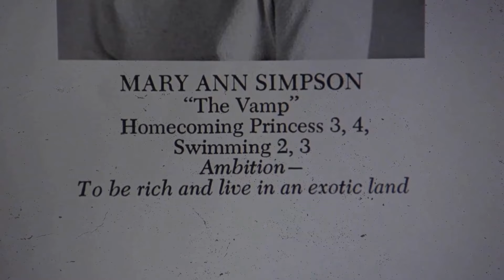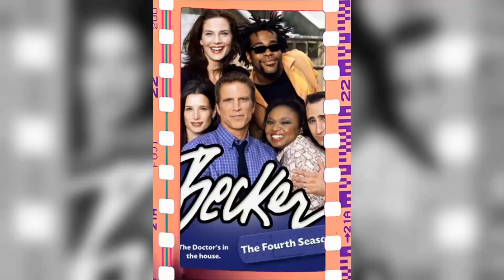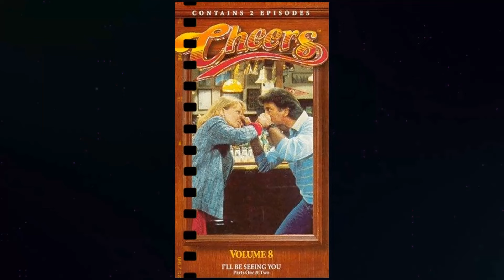Ted Danson: Exclusive Insights for True Fans: Discover These Long-Hidden Facts Now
Lights, camera, and a warm welcome to Classic Hollywood enthusiasts! 🎥 Today, we're transported back in time to celebrate the brilliance of Ted Danson, a true Hollywood gem. 🌟

From captivating performances to endearing charisma, Ted Danson's contributions to cinema remain etched in our hearts. 🎬

Join me as we revisit Ted Danson's iconic works, relive their most memorable scenes, and uncover the magic that still enchants audiences today.

🌠 Let's ignite the silver screen with Ted Danson's brilliance and bask in the golden era of Hollywood once more! ✨🎭
Filmography:
The Magic 7
The Orville
Mr. Mayor
Curb Your Enthusiasm
American Dad!
The Good Place
Hearts Beat Loud
The Wrights
CSI: Cyber
Fargo
CSI: Immortality
CSI: Crime Scene Investigation
Couples Therapy
The One I Love
CSI: NY
Ted
Big Miracle
Bored to Death
Jock the Hero Dog
Beastie Boys: Make Some Noise
Beastie Boys: Fight for Your Right Revisited
Tim and Eric Awesome Show, Great Job!
Damages
The Open Road
The Human Contract
King of the Hill
Mad Money
Nobel Son
Help Me Help You
Guy Walks Into a Bar
Heist
Bye Bye Benjamin
Knights of the South Bronx
Our Fathers
The Amateurs
Fronterz
It Must Be Love
Becker
Gary the Rat
Mrs. Pilgrim Goes to Hollywood
Living with the Dead
Grosse Pointe
Diagnosis Murder
Mumford
Saving Private Ryan
Thanks of a Grateful Nation
Ellen
Homegrown
Veronica's Closet
Jerry and Tom
The English Programme
Ink
Pearl
Zig and Zag's Dirty Deeds
Loch Ness
Gulliver's Travels
Frasier
The Simpsons
Pontiac Moon
Getting Even with Dad
Made in America
Cheers
Three Men and a Little Lady
The Earth Day Special
Dad
Cousins
Mickey's 60th Birthday
She's Having a Baby
Three Men and a Baby
We Are the Children
The Temptations: A Fine Mess
When the Bough Breaks
A Fine Mess
Just Between Friends
Little Treasure
Something About Amelia
Allison Sydney Harrison
Cowboy
Tucker's Witch
Creepshow
Taxi
Our Family Business
Body Heat
Dear Teacher
Magnum, P.I.
Benson
Once Upon a Spy
The Women's Room
Family
Laverne & Shirley
B.A.D. Cats
B.J. and the Bear
The French Atlantic Affair
Trapper John, M.D.
Mrs. Columbo
The Onion Field
The Amazing Spider-Man
The Doctors
Somerset
The Magic 7
Mulligan
The Orville
Mr. Mayor
Curb Your Enthusiasm
American Dad!
The Good Place
Hearts Beat Loud
The Wrights
CSI: Cyber
Fargo
CSI: Immortality
Couples Therapy
CSI: NY
Ted
Big Miracle
Bored to Death
Damages
The Open Road
The Human Contract
Mad Money
Nobel Son
Heist
Bye Bye Benjamin
Our Fathers
The Amateurs
Fronterz
Becker
Gary the Rat
Grosse Pointe
Diagnosis Murder
Mumford
Saving Private Ryan
Ellen
Homegrown
Veronica's Closet
Jerry and Tom
The English Programme
Ink
Pearl
Loch Ness
Gulliver's Travels
Frasier
The Simpsons
Pontiac Moon
Made in America
Cheers
Dad
Cousins
Mickey's 60th Birthday
A Fine Mess
Just Between Friends
Little Treasure
Something About Amelia
Allison Sydney Harrison
Cowboy
Tucker's Witch
Creepshow
Taxi
Our Family Business
Body Heat
Dear Teacher
Magnum, P.I.
Benson
The Women's Room
Family
Laverne & Shirley
B.A.D. Cats
Trapper John, M.D.
Mrs. Columbo
The Onion Field
The Amazing Spider-Man
The Doctors
Somerset